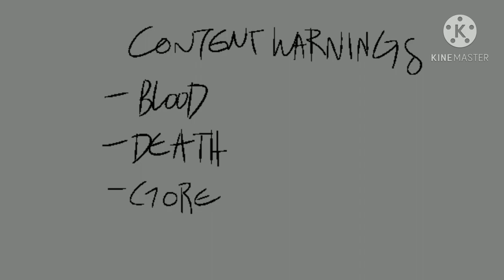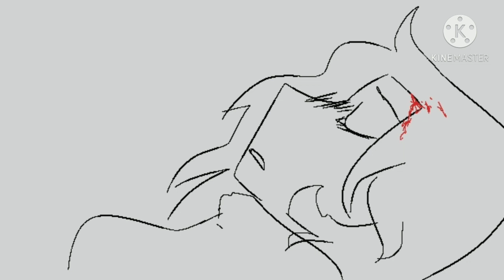Circus (short animatic)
Face It! is a story about a lady named Cassidy who's obsessed with the idea of dating a faceless man, and when she actually meets one (David), she will do anything for him. including murder!